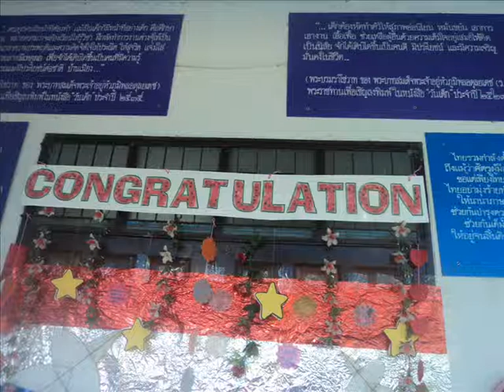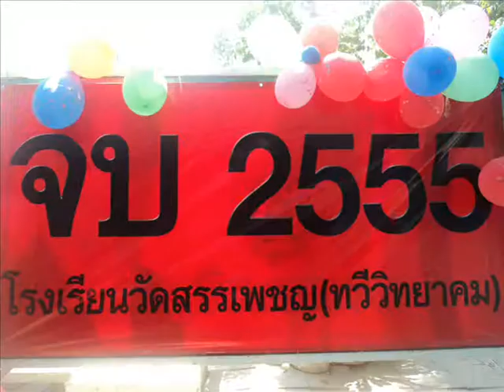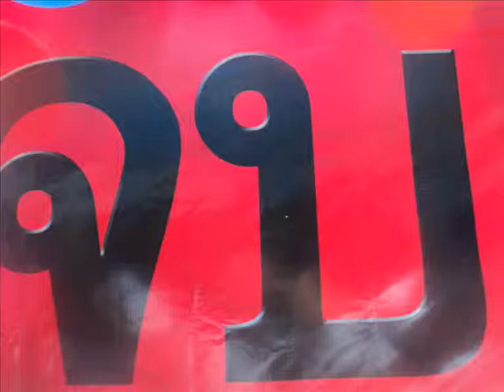My Movie File Example